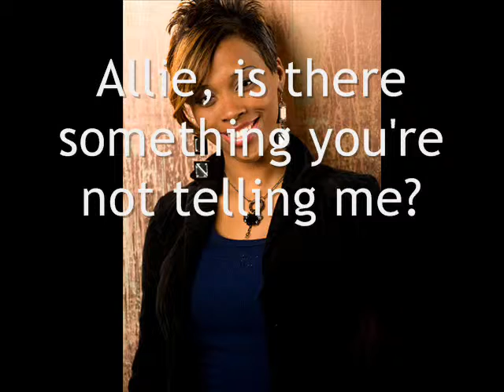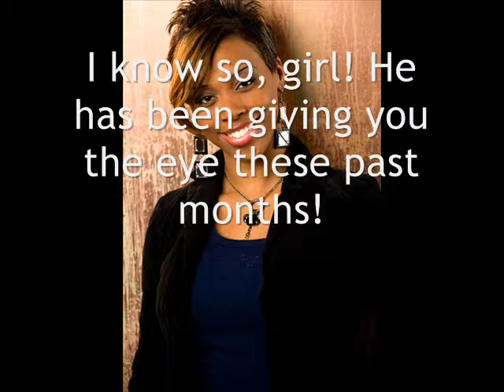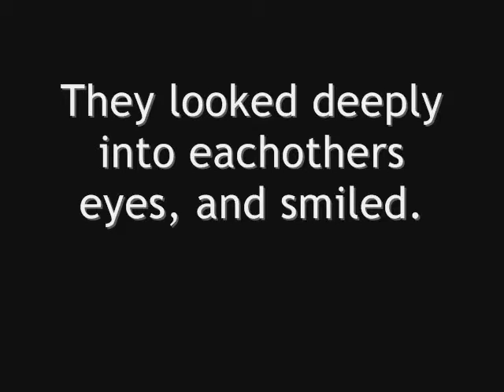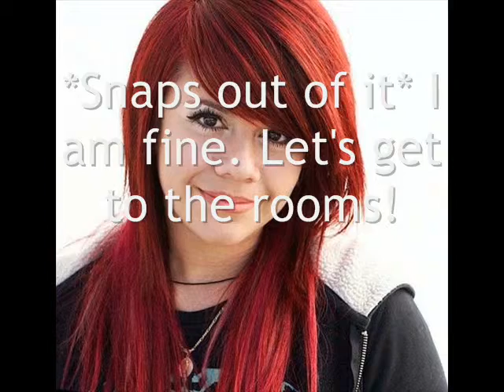An Adison Love Story - The journey through Love (Episode 1 Season 1)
This is my first vid, you guys! It means a lot to me!! ILU ADISON!!
If you havent seen my Info video, I will explain it shortly here:
I will make 1-3 vids every week, and I am not sure how many seasons there will be , but I hope there are many! There is going to be 10 vids in every season. And there may be that I will not be able to make a video some weeks, because I have school and work to do, hope you guys understand.

The song is: Allison Iraheta - Friday I'll Be Over U

Pictures found on Google.
Sadly, I do not own these idols :)
ILU ADAM LAMBERT!!
ILU ALLISON IRAHETA! BTW (Im here for your entertainment :) )